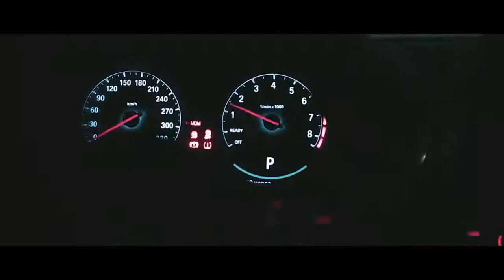Каспийский Груз – Не было и не надо feat Гансэлло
Каспийский Груз – Не было и не надо feat Гансэлло 2020

альбом "the Брутто" 2020
сведение и мастеринг: Lesha PRIO
запись: NVN Studio | NVN prod.

Правообладатель -- Каспийский Груз –  Не было и не надо feat Гансэлло
This channel is created to promote magnificent songs, and as well, producers. This CHANNEL CLAIMS NO RIGHTS OR OWNERSHIP over the contents posted. If you wish for a track to be removed, please let us know so we can remove it